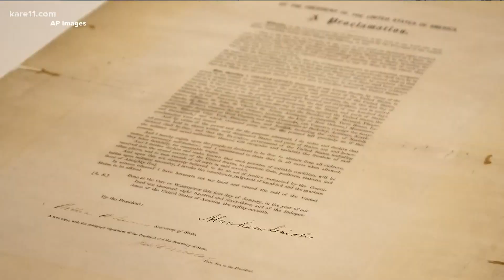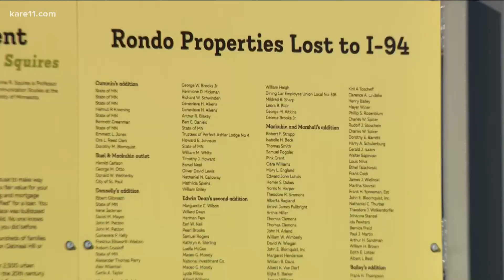Juneteenth officially becomes a federal holiday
President Joe Biden signed legislation Thursday establishing a new federal holiday commemorating the end of slavery, saying he believes it will go down as one of the greatest honors he has as president.

Biden signed into law a bill to make Juneteenth, or June 19, the 12th federal holiday. The House voted 415-14 on Wednesday to send the bill to Biden, while the Senate passed the bill unanimously the day before.